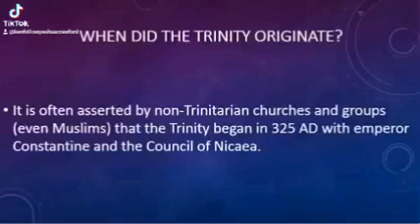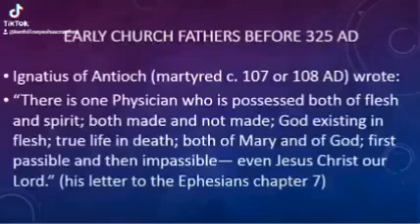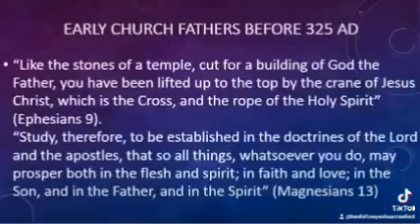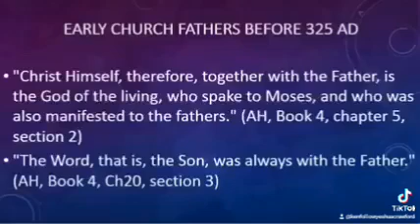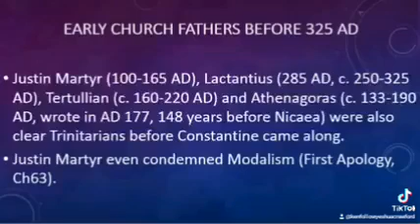The Trinity before 325 Ad. ☦️❤️💪🏾